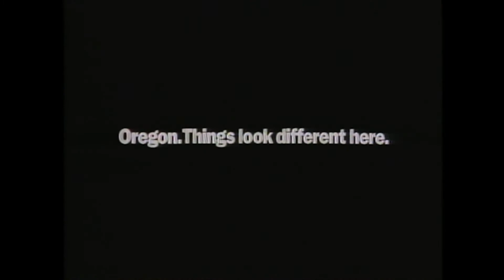Celebrating 30 Years of Partnership with Wieden+Kennedy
This video was created in 2018 to celebrate 30 years of partnership with Portland ad agency, Wieden+Kennedy. The video was shared at the 2018 Oregon Governor's Conference on Tourism.